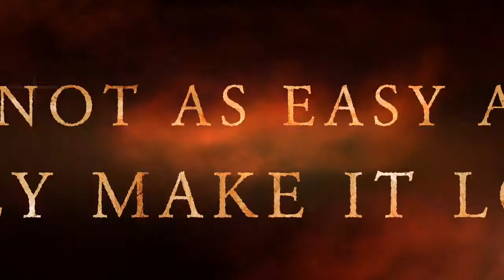Maximum Ride: The Angel Experiment Trailer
Book Title// Maximum Ride: The Angel Experiment

Author// James Patterson

A.R Points// 11.0

Genre// Fiction, Science Fiction, and Young Adult

Pages// Hardback~432
             Paperback~448

I give this book a 4 out of 5 star rating. The beginning was very slow put the story picked up toward then end. I enjoyed how the story was wrapped up it made me want to read the next book of the series.

James Patterson is the best selling author of the Maximum Ride Series, the Alex Cross series, and When The Wind Blows. He mainly writes thrillers.